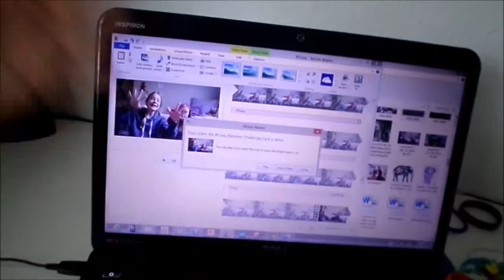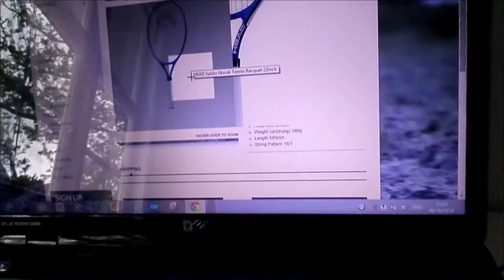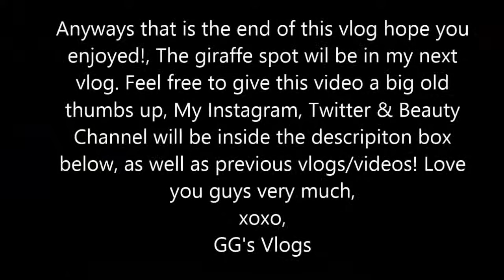I Saw Dolphins??? 🐬 🐬 (GG's Vlogs #26)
Welcome to another vlog!, Did I really see Dolphins??. I am back with another vlog wohoo!, Hope you enjoy 🐬

xoxo,
GG's Vlogs